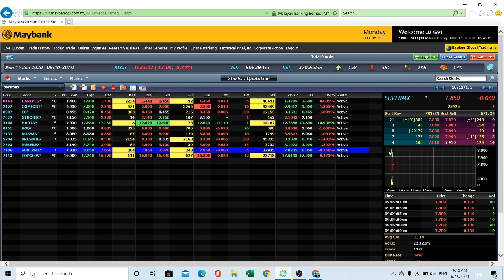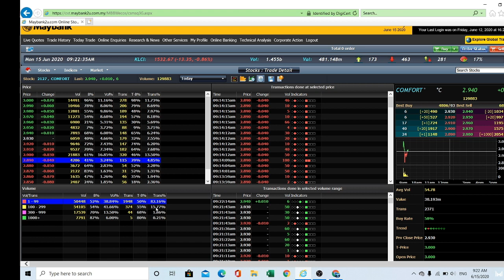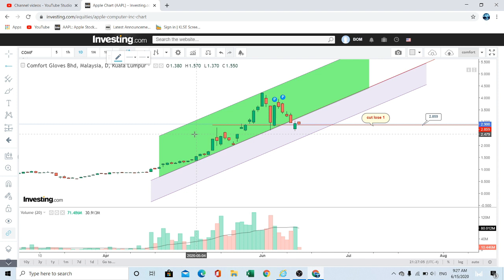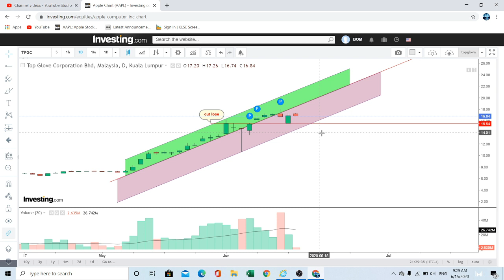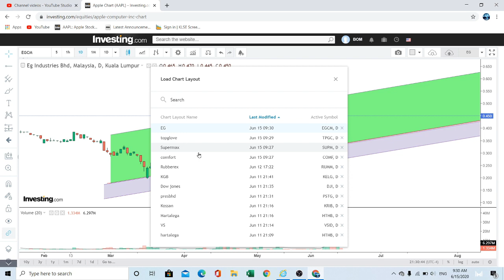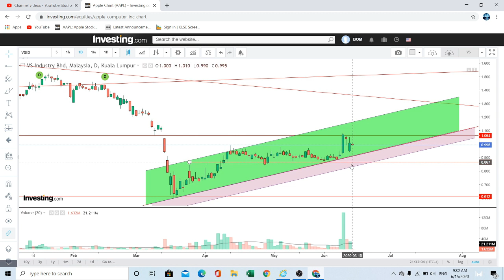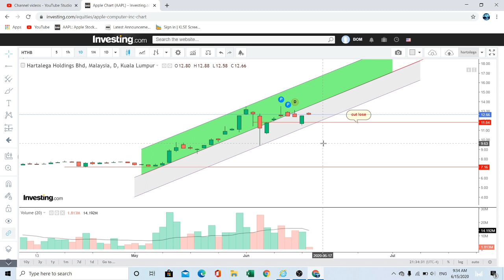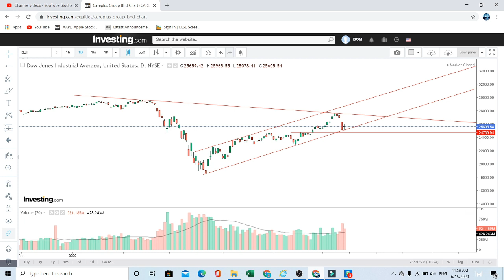continue to hoot or protect capital first!? Supermx,topglove,harta,kossan,careplus,KGB,presbhd,EG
Here are some basic knowledge you sholud know
1)TO see buy volumn
2)Technical analysis about
  GLove sector
  KGB
  PResbhd
  EG

Happy learning!